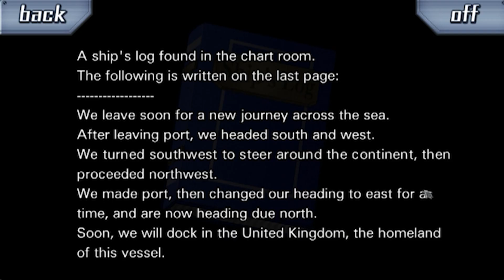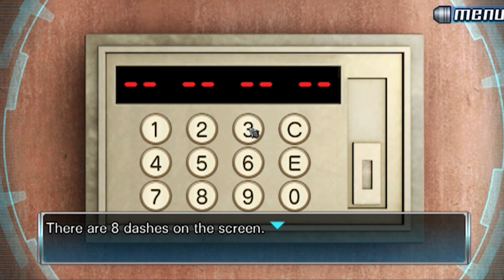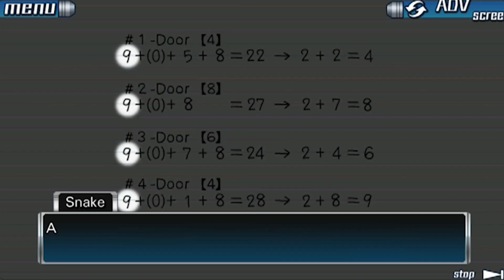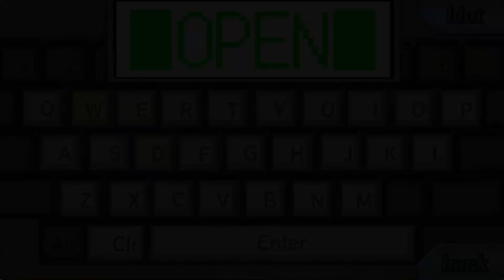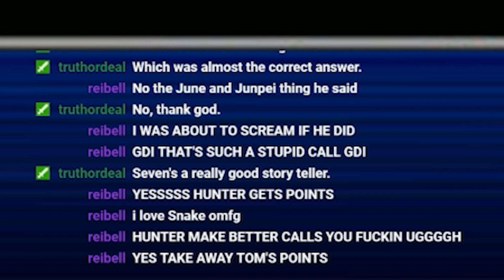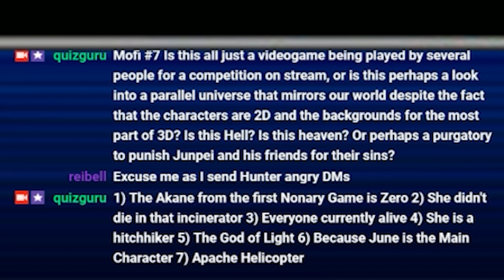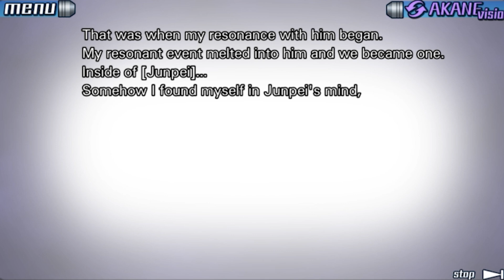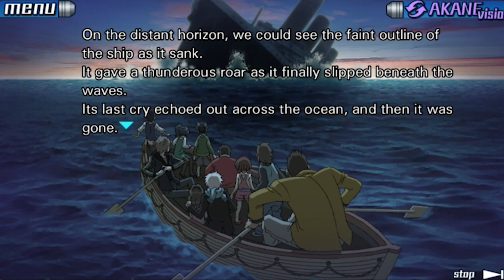I AM ZERO - Zero Escape VS 999 (2018 Highlights) - 03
Originally Streamed Jun 10, 2018 - July 15, 2018

The very first 3-way competition, titled Zero Escape VS, between Darkmoon (now known as Ava), Tom, and Dusty.  These players earn points by completing the game's puzzles, calling its plot points, and drawing lots for which characters will DIE the most often.  A game of skill, intelligence, and luck wrapped into one, this three-round competition will lead to a single true 2018 Zero Escape Champion.